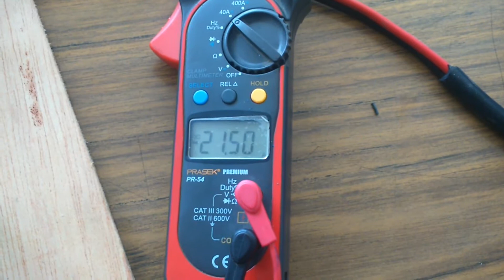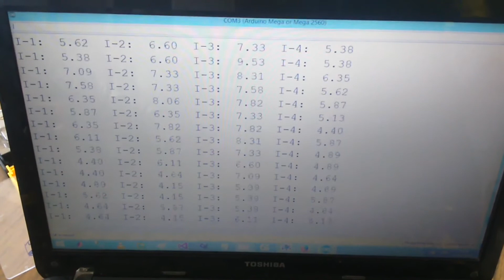DC motor closed loop control test(velocity and position) , current monitoring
DC motor close loop control test(velocity and position) , current monitoring.

This circuit is the power electronics(400W nominal , 1000W max) of the Paracas Robot, developed in Peru-UNI(universidad nacional de ingenieria). See more videos about it in this channel.